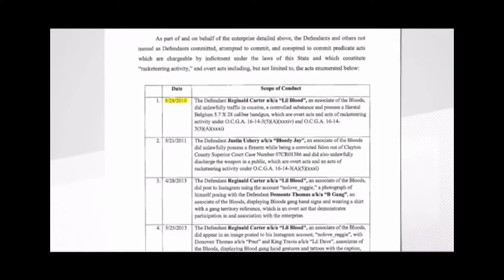YFN Lucci Took A PLEA DEAL That Will Have Him Home SOON! Did He COOPERATE?